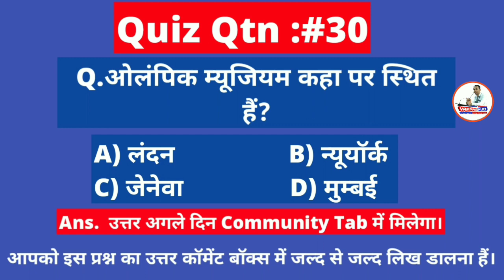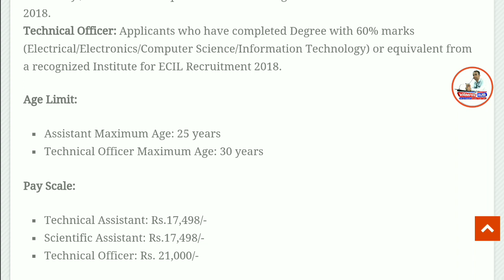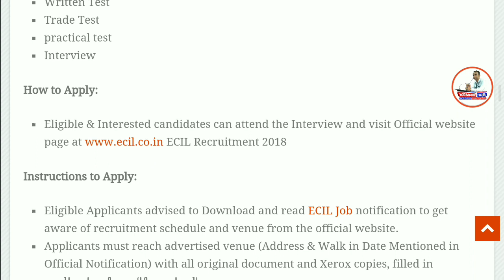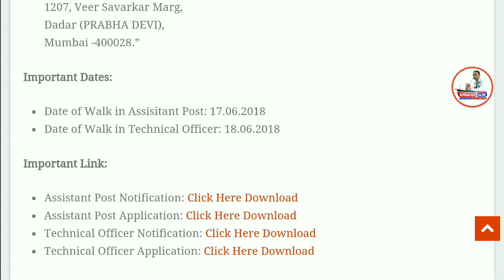Graduates/Diploma/B-Tech की आई ECIL में बड़ी भर्ती।फॉर्म फीस: फ्री Govt Job | ECIL Recruitment 2018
Namaskaar Dosto, Employment Hub ke is Episode me maine aapse Electronics Corporation of India Limited (ECIL) Recruitment 2018, ki Vacancy details share ki hain.Mujhe umeed hai ki yeh video aapko pasand aayega.Go grab the job.Best of Luck.